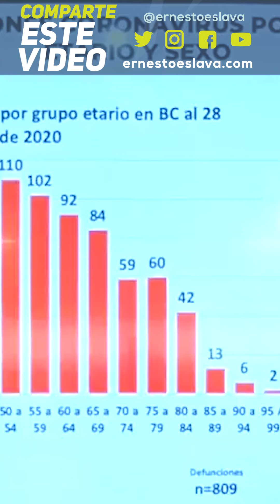Ya no habrá diputados por dedazo en Baja California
Las noticias que debes saber Por Si Alguien Preguntaba